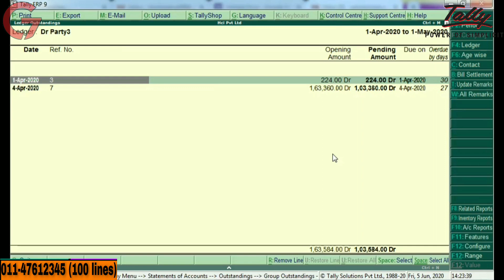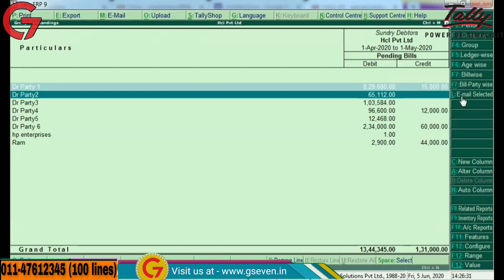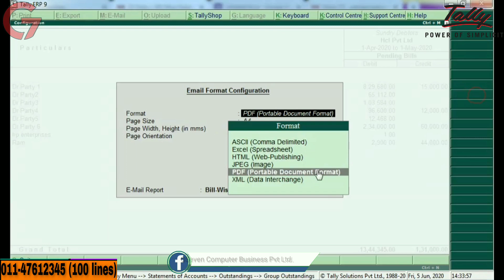AUTO EMAILING FOR SELECTED LEDGER REPORTS||OUTSTANDING EMAILING IN TALLY || INVOICE AUTO EMAILING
Auto Emailing for Selected Ledger Reports - This feature allows the user to select the Debtors/Creditors account and automatically email Account/Outstanding statements.